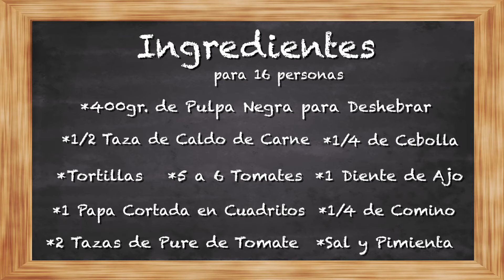Receta de Entomatadas de Carne! video #41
Prepara estas deliciosas Entomatadas (CORRECCION: con la receta salen 16 entomatadas) Tipico platillo mexicano y que son casi primas de las enchiladas pero sin picante, perfecta para los niños y donde el secreto esta en la preparación de la carne!

Grabacion y Fotografía por Hilda A. Gamboa
Editado por Ana Kristel Videos